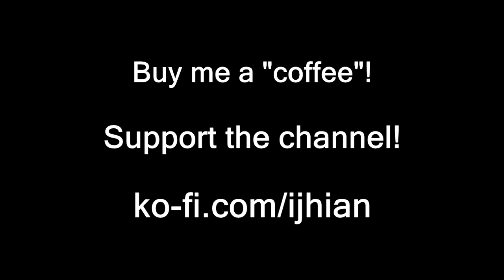Helix Nebula - Convalescence SWEEP PICKING